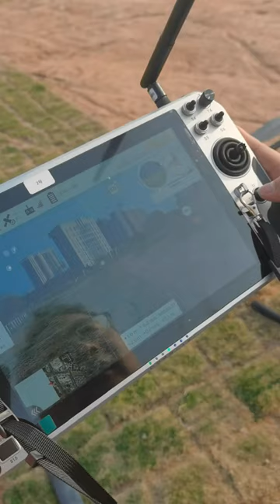Hand-held ground station G10A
1. G10A series adopts Rockchip RK3399 six-core processor, equipped with Android 8.1 system, built-in 1W high-power OFDM long-distance map data transmission, and adopts advanced wireless channel coding technology and channel control technology, so that the image is clearer, the delay is lower, the distance is farther, and the anti-interference is stronger.
2.Support HDMI output (remote control terminal), SIM 4G card, TF card, USB interface, dual serial port transparent transmission, dual SBUS and other rich interfaces.